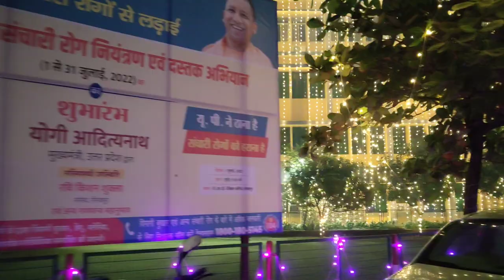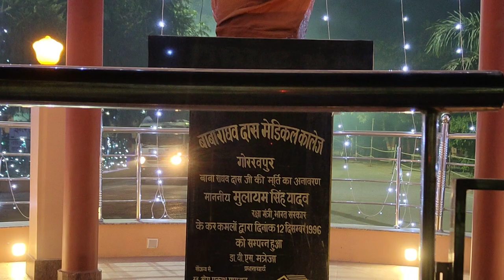BRD Medical College Gorakhpur | medical college ka new gate | Medical College Gorakhpur 2022